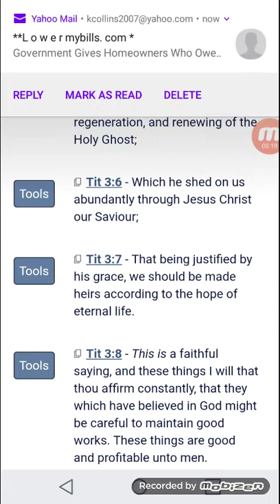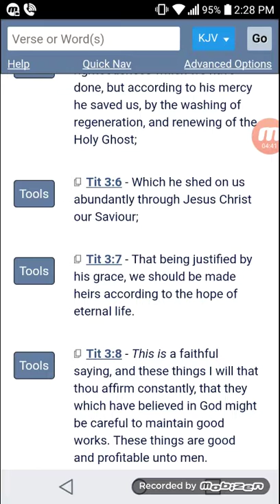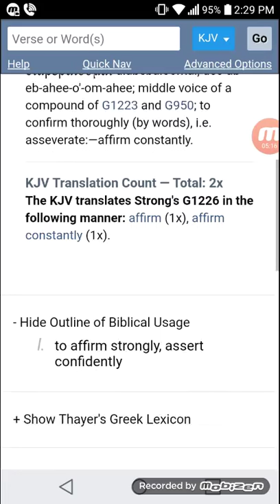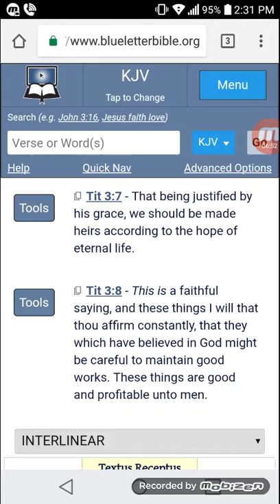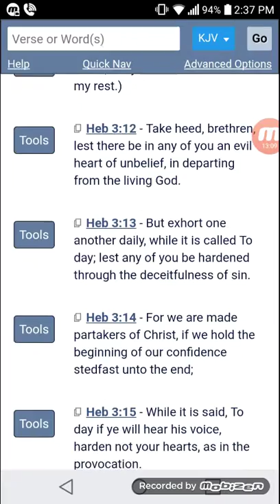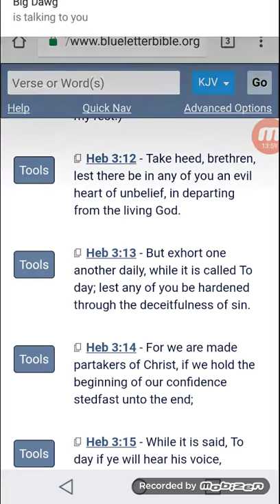Forsake Not Our First Love